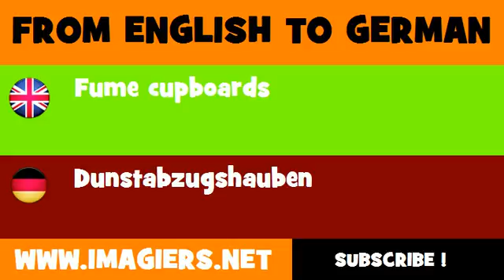FROM ENGLISH TO GERMAN = Fume cupboards